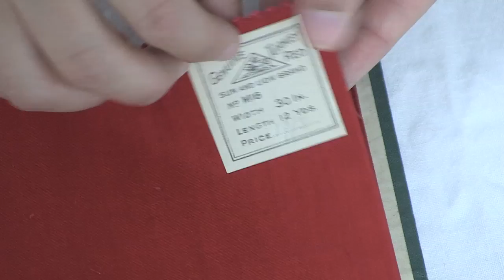Collections in Motion: Turkey Red Sample Book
Demonstration of a textile sample book from the Cooper Hewitt Museum collection. The inside pages of the book are shown.